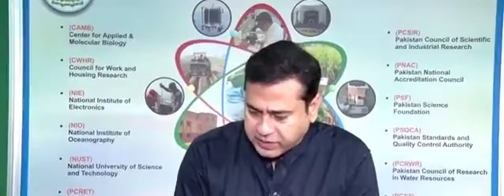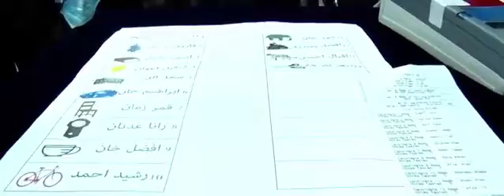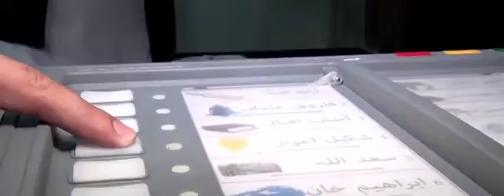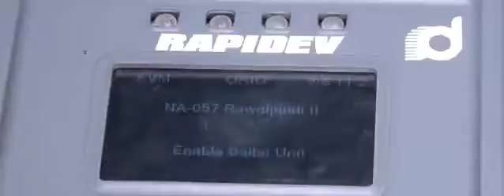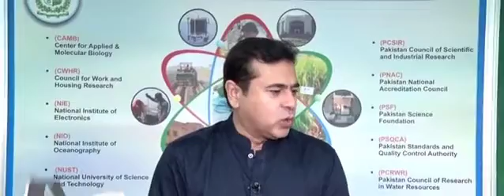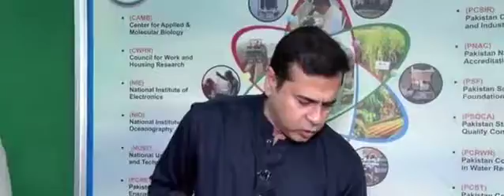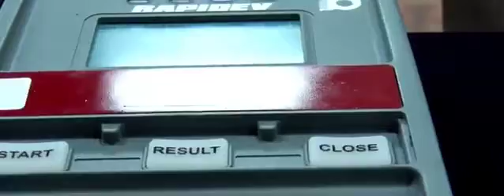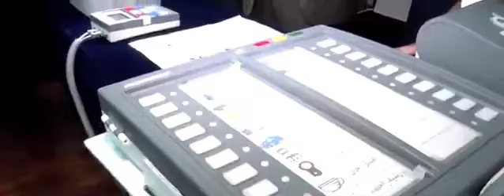Electronic Voting Machine|EVM |for elections in Pakistan |Mock Test|urdu hindi|ووٹنگ مشین|PAKEEZA TV